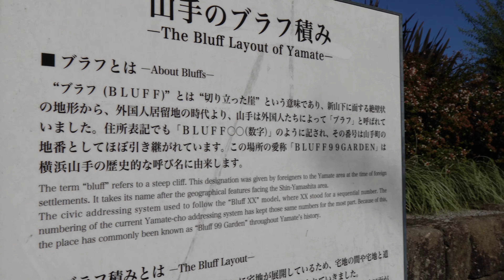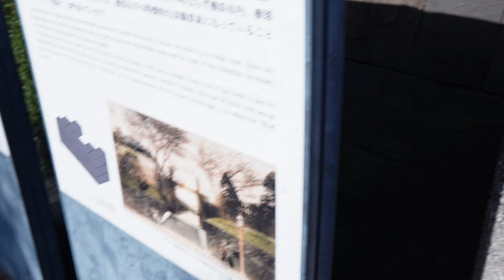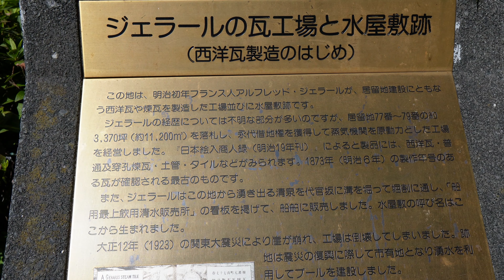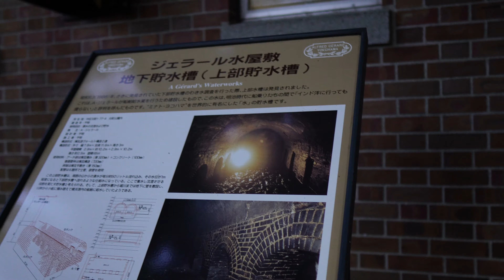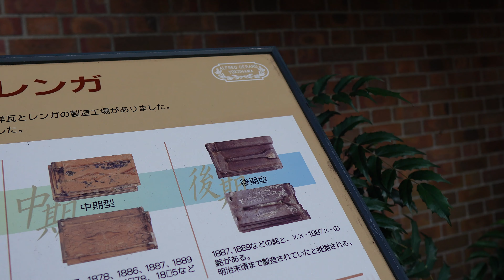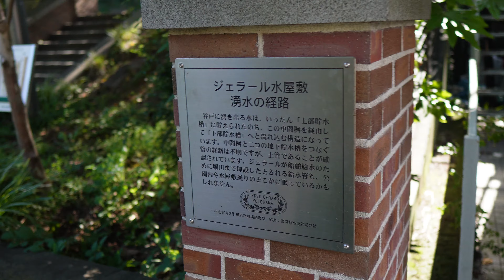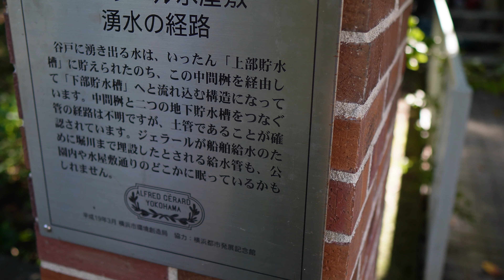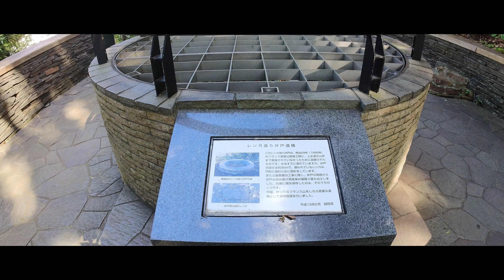[都市考古学]オルタナティブ歴史遺構散策 第７回 横浜 元町公園 石と水 [Mud flood] [Flat earth] マッドフラッド フラットアース 石造り レンガ タルタリア 前文明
オルタナティブ歴史遺構散策　第７回
元町公園を散策します。
シンメトリーなレイアウトの公園
レンガの施設
作者不明
都市考古学的発掘施設の水屋敷とはいったい何なのでしょう？